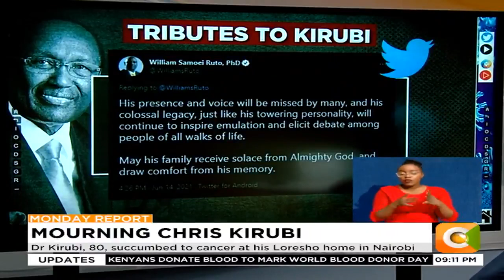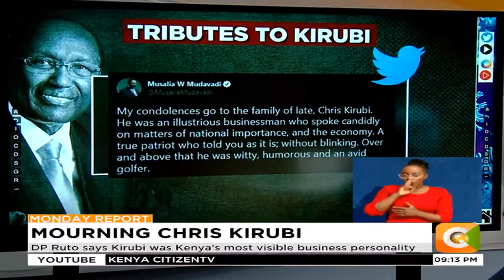Uhuru: Chris was one of Kenya's most accessible corporate leaders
President Uhuru leads Kenyans in mourning business mogul Dr. Chris Kirubi
DP Ruto says Kirubi was Kenya’s most visible business personality
Dr Kirubi, 80, succumbed to cancer at his Loresho home in Nairobi